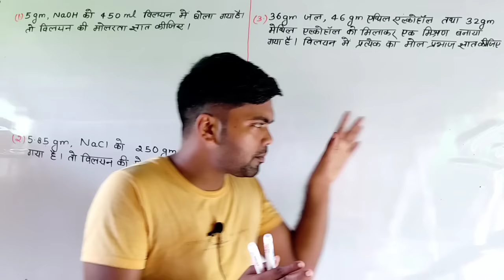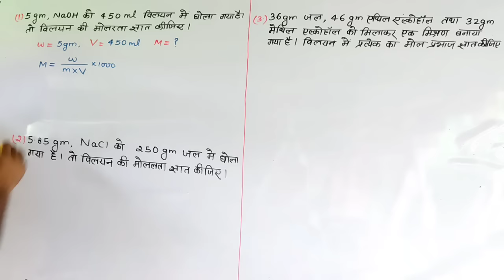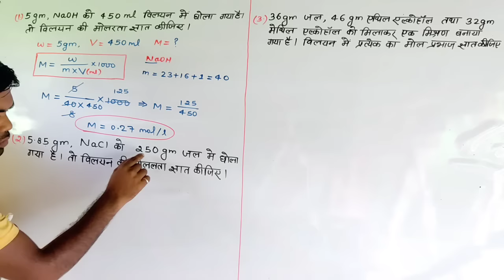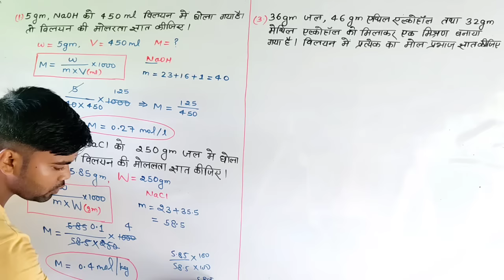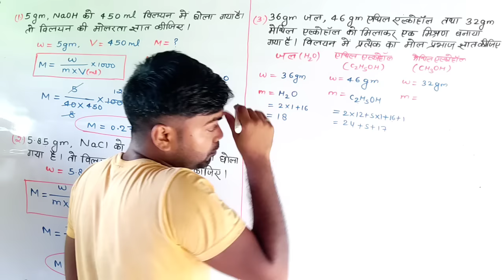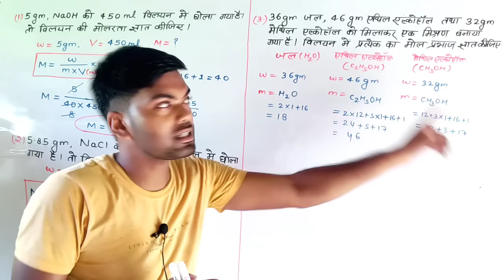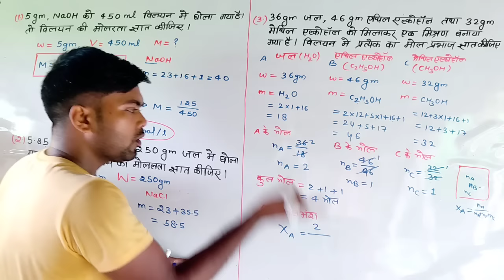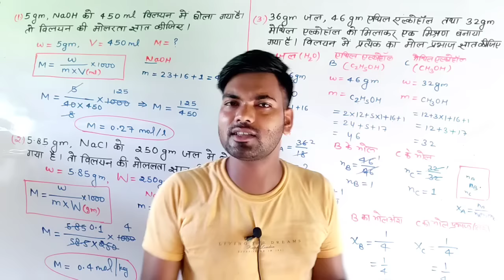12th Chemistry Numericals | विलयन | आंकिक प्रश्न | Numericals of Solution | part-1| NCERT numericals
12th Chemistry Numericals | विलयन | आंकिक प्रश्न | Numericals of Solution | part-1| NCERT numericals

up board class 12 chemistry chapter 2,
chemistry chapter 2,
class 12 chemistry chapter solutions,
class 12 chemistry,solutions class 12th chemistry,
class 12th chemistry chapter 2 numerical,
solutions class 12 chemistry,
class 12th chemistry numerical chapter 2,
solutions chemistry class 12 questions with answers,
cbse class 12 chemistry solutions,
class 12th chemistry chapter 2 numerical in hindi